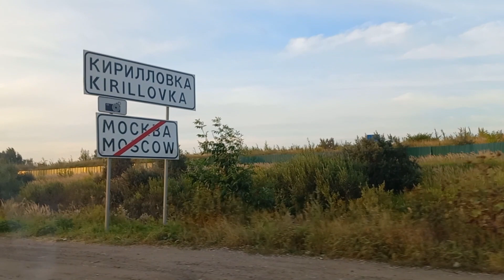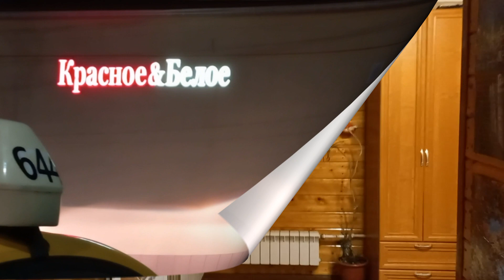Из Турции В Россию. Ты узнаешь ЕЁ из тысячи...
Неотложные дела вынудили нас вернуться на время в Россию. Сроки вылета ограничены, поэтому пришлось срочно покупать билеты и лететь. Перелет осуществляла компания Аэрофлот, приятно удивил сервис, предоставляемый этой компанией. Россия встретила солнечной и жаркой погодой и знакомыми пейзажами.